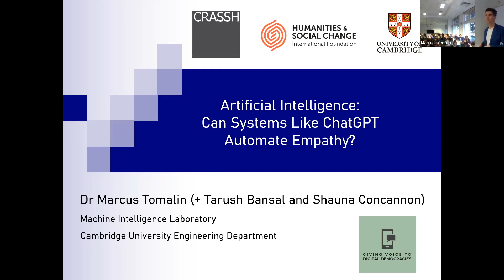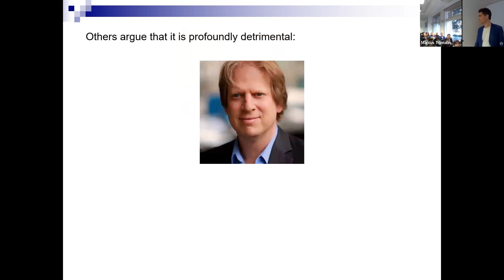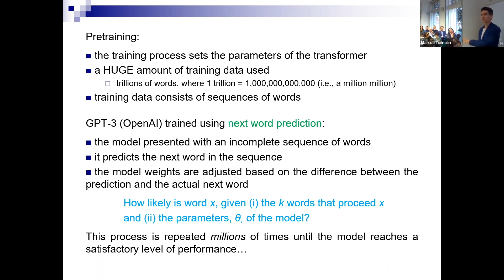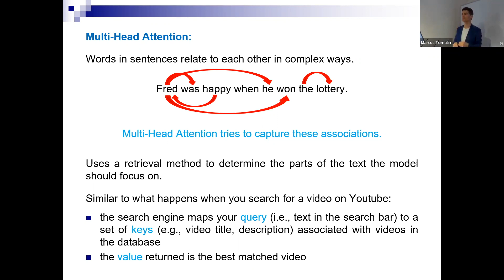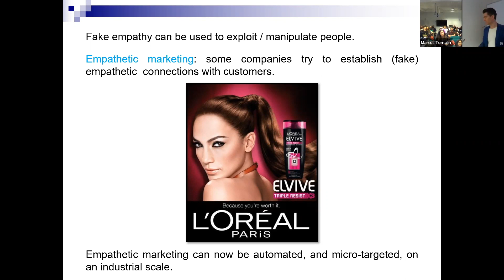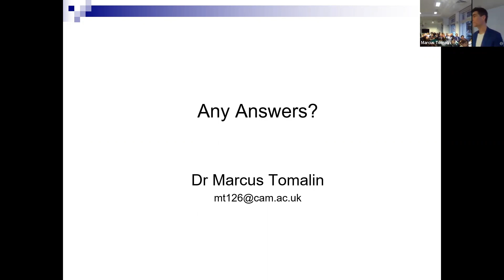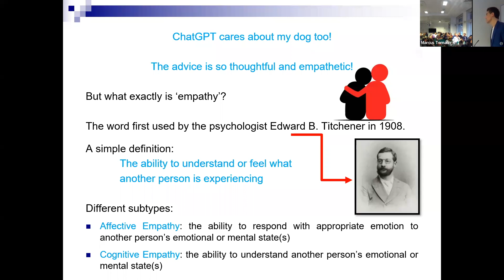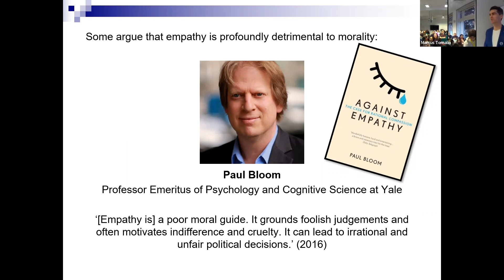CRASSH | Artificial Intelligence: can systems like ChatGPT automate empathy?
Speaker : Marcus Tomalin

Summary:
Smart speakers, virtual personal assistants, and automated dialogue systems such as Siri, Alexa, and ChatGPT are being used ever more extensively in our digital societies. These systems are designed to provide reasonable responses to any questions or statements a human user might input about any topic. Currently, if you tell Alexa ‘I’m feeling anxious today’, she responds with ‘I’m sorry to hear that’, creating the illusion that the system understands something of the psychological or emotional state of the user.

This talk will explore the difficulties of defining ’empathy’ before explaining in an accessible manner how state-of-the-art dialogue systems such as ChatGPT work, and summarising some of the techniques that are being used to make such systems seem more empathetic. Yet, there are potential dangers that must be addressed too. In human societies, psychopaths often have low levels of empathy, yet they frequently learn how to fake empathy quite effectively. Therefore, this talk will consider some of the social and ethical implications of creating automated systems that can imitate human-like empathetic responses convincingly despite having no actual capacity for empathy.

This talk will be given by Marcus Tomalin, from the Giving Voice to Digital Democracies project, Centre for Research in the Arts, Social Sciences and Humanities (CRASSH).

This event is part of the Cambridge Festival 2023.